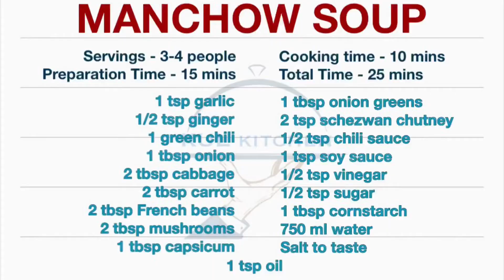MANCHOW soup | मनचाव सूप | Restaurant style veg MANCHOW soup | रेस्टॉरंट सूप घरच्याघरी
Very famous veg MANCHOW soup without any special way or ingredients.